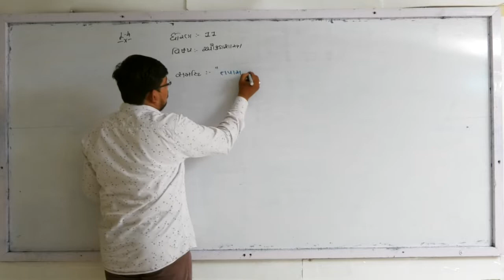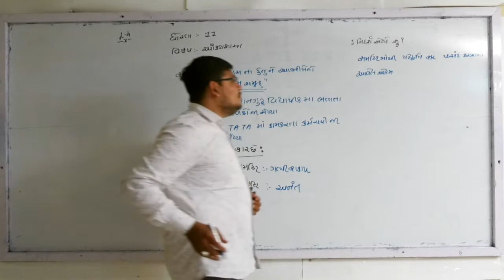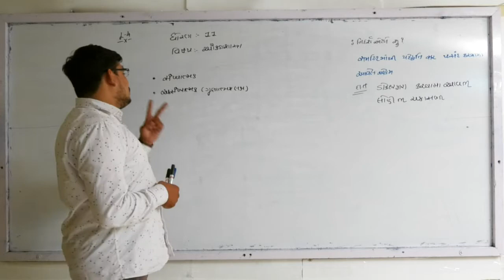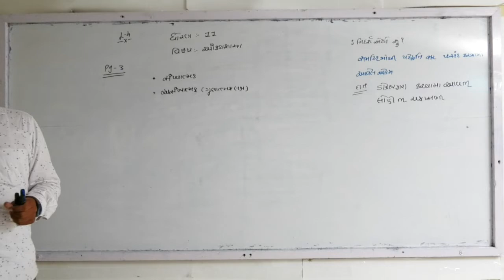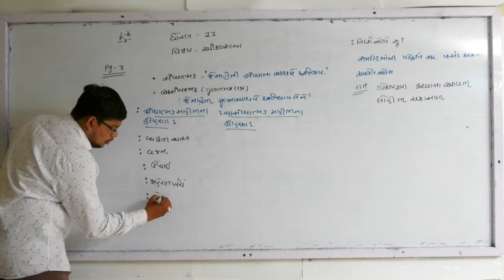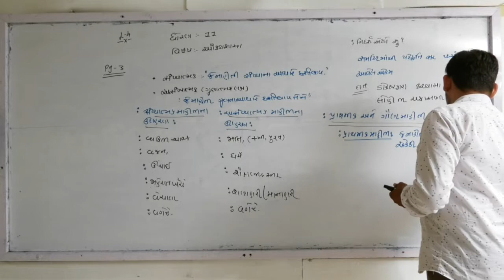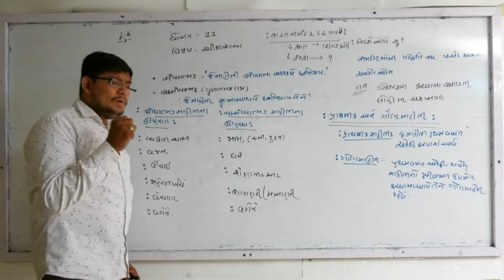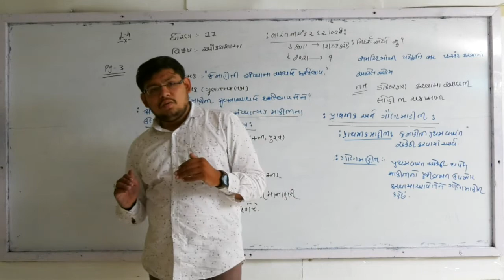Statistic chapter no 1 (lecture no 4) std 11